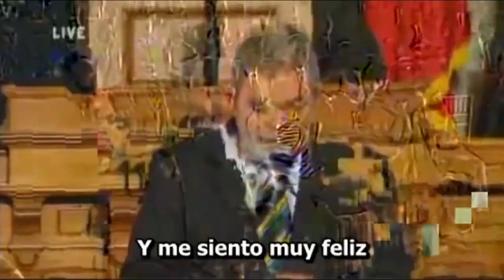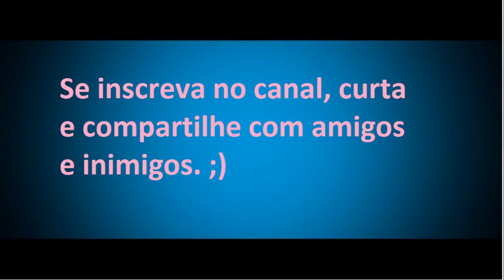Lula Campeão mundial no combate a fome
Que orgulho que tenho do meu presidente.
Você pode falar o mesmo do seu? Parabéns!